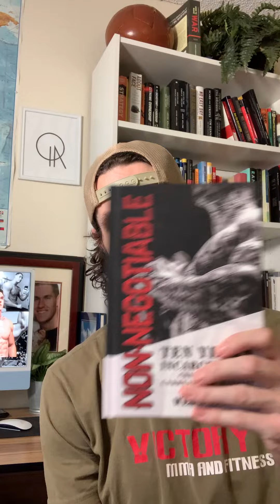Episode 3: High Activity Fitness Podcast : ACTION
Today I take action and discuss how I’m going to build the platform to allow me to get PAID as a coach and live the life I will only deserve by being DISCIPLINE and grinding all day from early in the morning BEFORE anyone else is even awake.
I want to help myself and help other by being the example and LEADER that I am meant to be.
Fitness Mentorship + Fitness Digital Marketing.
- Jon